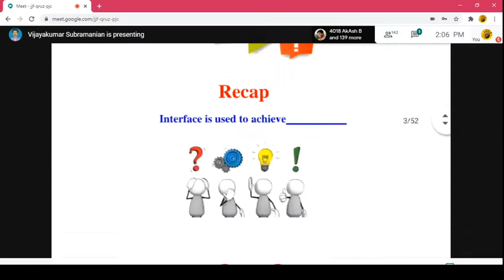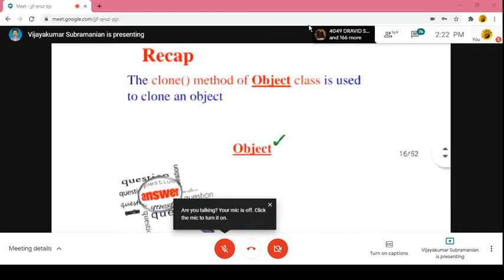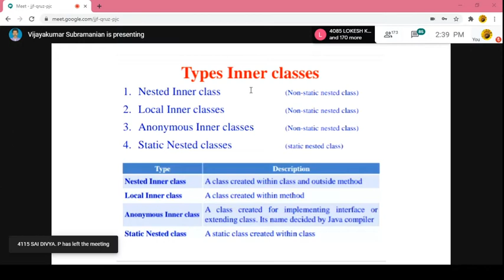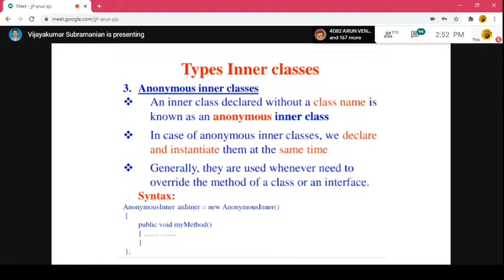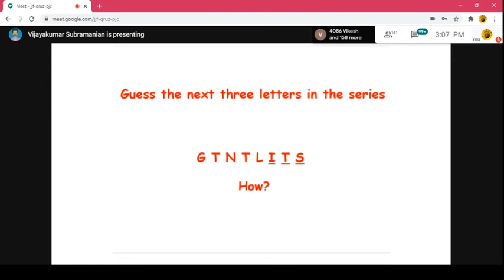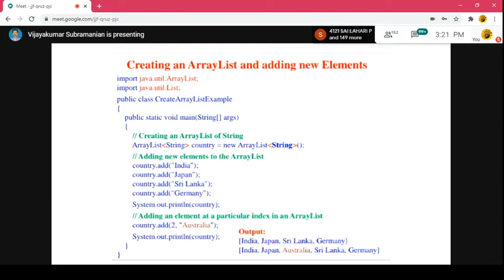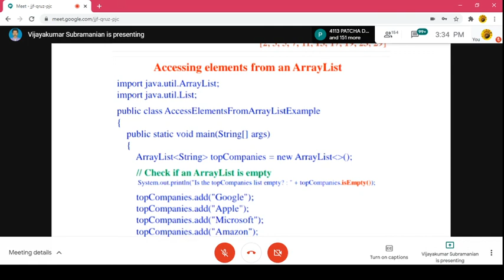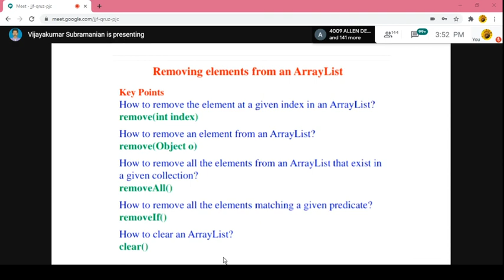Webinar on Inner Classes and Array Lists by Mr.S.Vijayakumar, CSE, RMKEC on 17.07.2020 AN Session